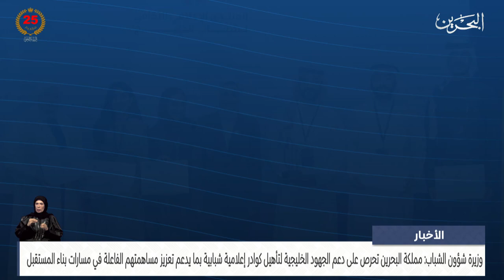الأخبار: وزيرة شؤون الشباب: مملكة البحرين تحرص على دعم الجهود الخليجية لتأهيل كوادر إعلامية شبابية